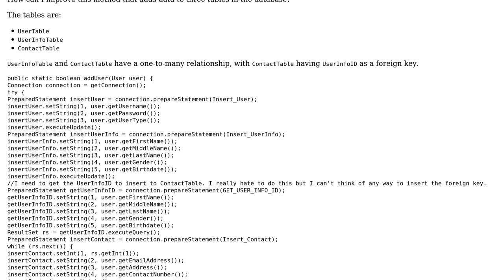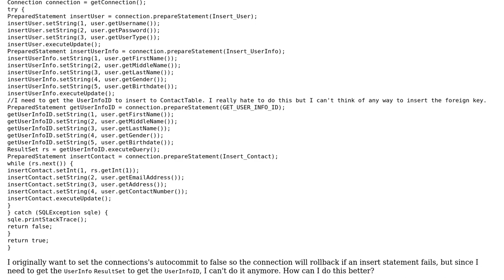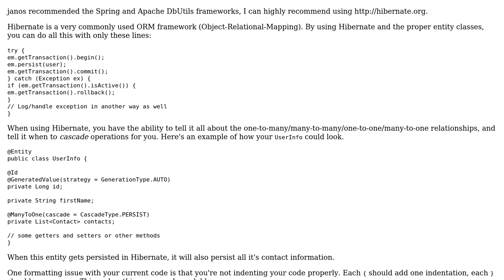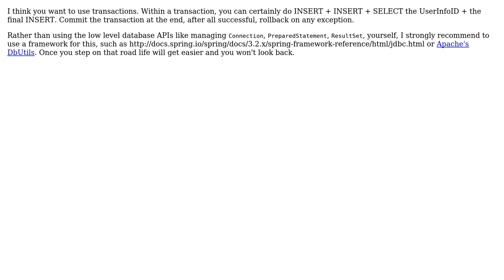Inserting tables with foreign key (2 Solutions!!)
Inserting tables with foreign key

With thanks & praise to God, and with thanks to the many people who have made this project possible! | Content (except music & images) licensed under CC BY-SA | Music | Images & others | With thanks to user Simon Forsberg user lightning_missile user janos user Jamal and the Stack Exchange Network Trademarks are property of their respective owners. You are responsible for your own actions.